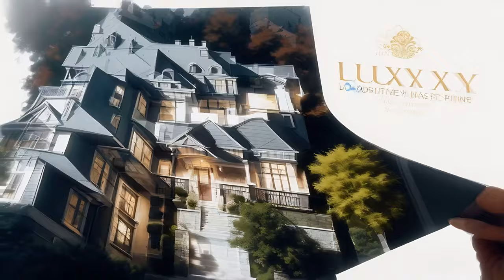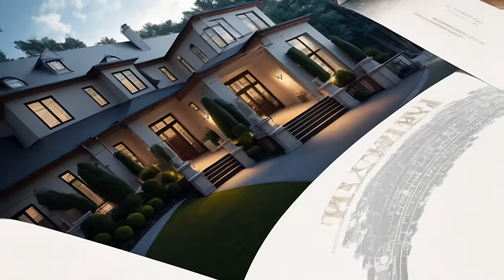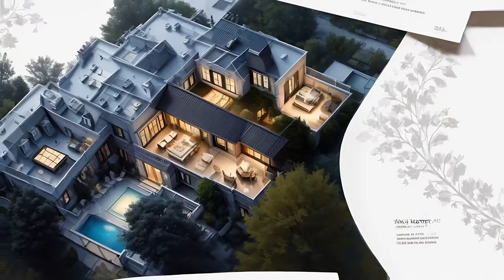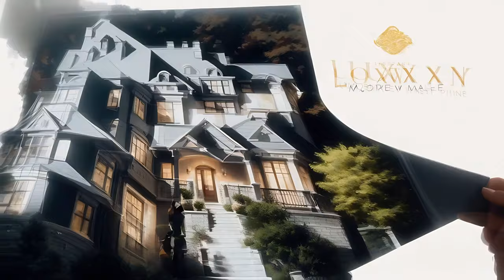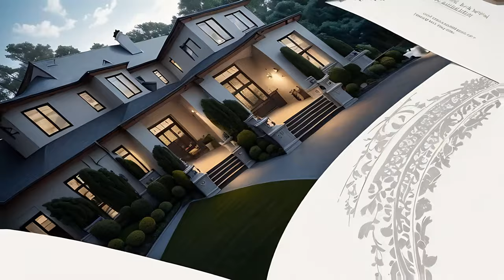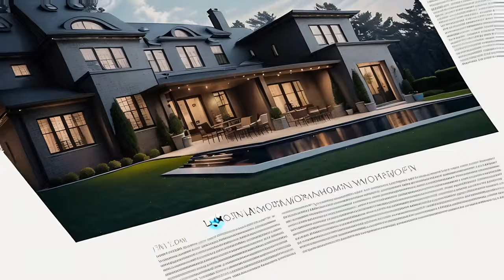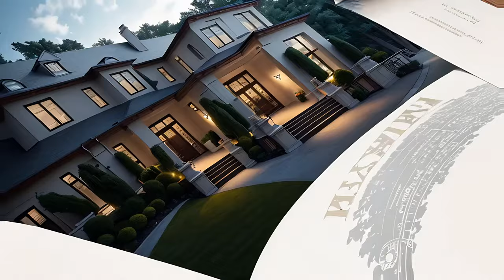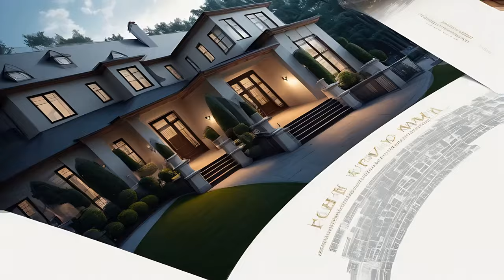🏠 Realtor Rhythms: Elevate Your Property Presentations with Catchy Tunes! 🎶🔑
Unleash the power of Realtor Rhythms! 🏠🎶 Elevate your property presentations and captivate potential buyers with these catchy tunes designed for real estate professionals. Whether you're showcasing a property, hosting an open house, or creating virtual tours, let the rhythm set the stage for a memorable experience. 🔑✨